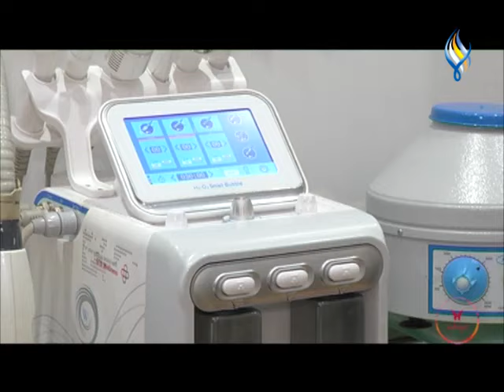البلازما عملت ضجة كبيرة بمجال التجميل لهيك رح نتعرف عفوائدها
البلازما عملت ضجة كبيرة بمجال التجميل  لهيك رح نتعرف عفوائدها وعدد جلساتها مع الصيدلانية واختصاصية البشرة  هبة رجب
هبة رجب – صيدلانية واختصاصية بشرة